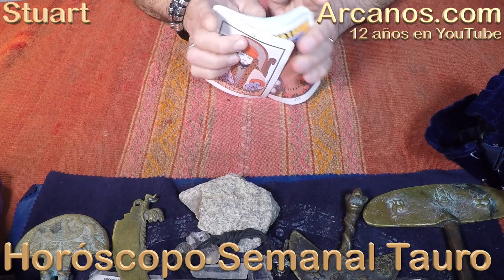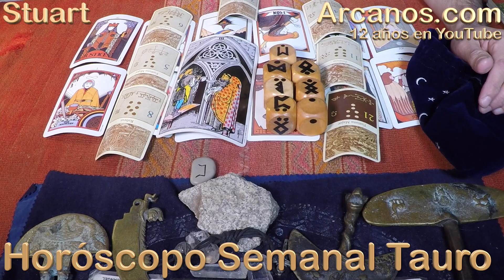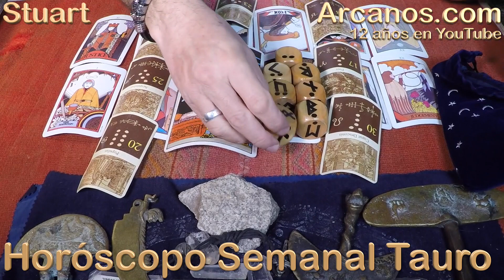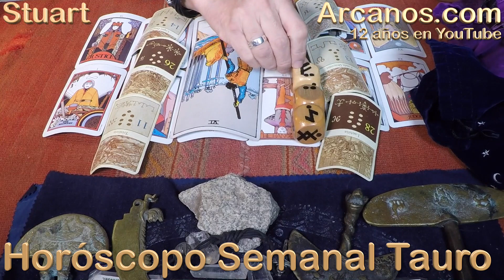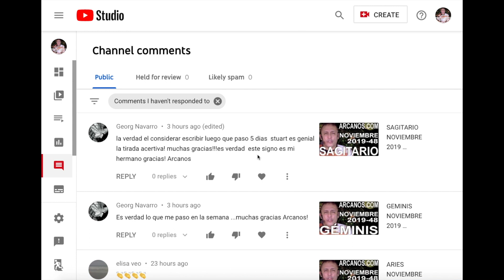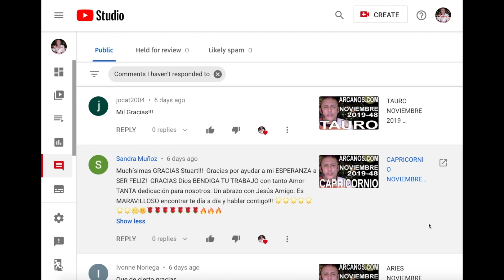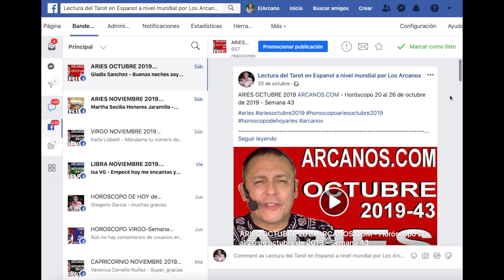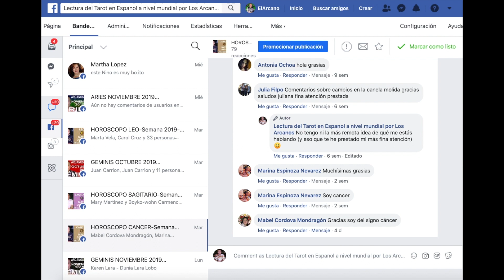TAURO DICIEMBRE 2019 ARCANOS.COM - Horóscopo 1 al 7 de diciembre de 2019 - Semana 49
TESTIMONIOS YOUTUBE

(519)
nancy muñoz
' stuart...que asertivo,,,,gracias ,,,'

(1429)
Kor Nelia
' Gracias Stuart! Fue preciso que éste mensaje llego hoy mismo.'

(1575)
Persia Alba
' Wow me impresiona lo atinado que eres!!!'

(1240)
Jesus Garcia
' Gracias por mi tirada son los mejores'

(1130)
Ana Rosa Guarníz Malásquez
' Como siempre muy acertado Stwart todo lo que me dices respecto en lo laboral y en el amor sale muy cierto. Saludos desde Perú y que sigan los éxitos para ti 😘'

(580)
Eivar Independencia
' Muchas gracias'

(1010)
Alejandro Sanchez
' Muy buen horoscopo 👌'

(162)
Lebana Resnikowsky
' toda la verdad siempre me gusto mucho todo el material muy bueno'

(166)
Natalia Andrade
' Gracias Stuart 😘'

(1034)
maria bertha coca rojas
' Gracias por tus consejos, bendiciones para ti'

(1307)
Ody Guerra
' Hola ,yo siempre muy agradecida con tus horoscopos ,me encanta y te mando abrazos y bendiciones siempre...'

(49)
Ligia Villasmil Gómez
' Me encantó el horóscopo .gracias x esa manera de dar un buen Consejo .siempre te veo y escucho.gracias'

(946)
Heiks Ryot
' Saludos de México.. Gracias nuevamente por la tirada. Te sigo desde hace tiempo.'

(1573)
ysamar peña luzardo
' Muchas gracias , muy acertado 💕'

(910)
Lorena Munoz
' Gracias Stuart, ojalá se dé pronto lo laboral para mí prosperidad. Saludos desde Barranquilla Colombia'

(20)
Chel Latina
' gracias stuart y buena tirada para mujer soltera'

(591)
Luis Vargas
' Gracias'

TESTIMONIOS FACEBOOK

(92)
Rosalinda Reyes
' Muchas gracias bendiciones buenas noches'

(39)
Ingrid RG
' Excelente. Gracias!'

(62)
Silvia Lemos
' SI LO RECOMIENDO MUCHO LO CONSIDERO LO MEJOR DEL MUNDO !!!'

Tauro Hoy diciembre 2019 YouTube (Amor Parejas, Solteros, Ex-Parejas, Trabajo Empleados, Desempleados buscando, Dinero Negocios Finanzas)
Tauro Hoy diciembre 2019 Facebook (Amor Parejas, Solteros, Ex-Parejas, Trabajo Empleados, Desempleados buscando, Dinero Negocios Finanzas)